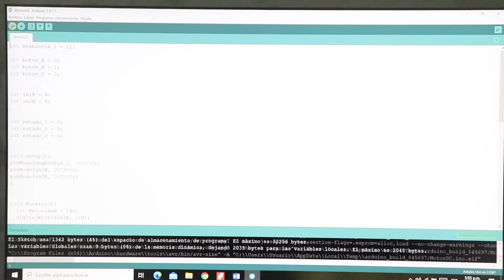PRÁCTICA DE LABORATORIO: Control de velocidad de un motor DC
Implementar un control de velocidad de un motor DC en un sistema robótico para la navegación y generación de trayectorias en diferentes entornos según la tarea asignada.